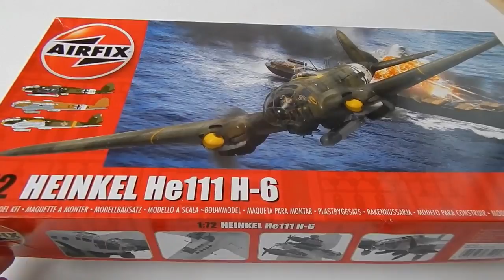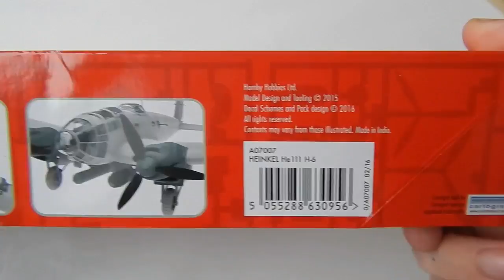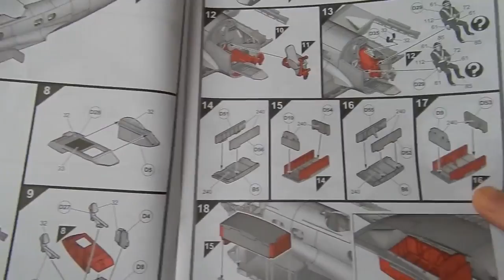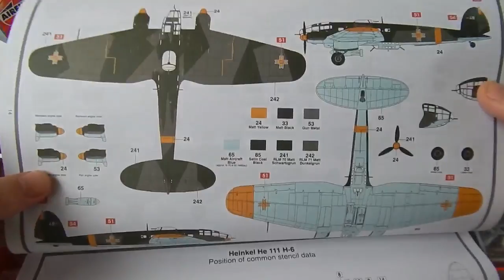Обзор немецкого бомбардировщика торпедоносца HEINKEL He111 H-6. AIRFIX 1:72